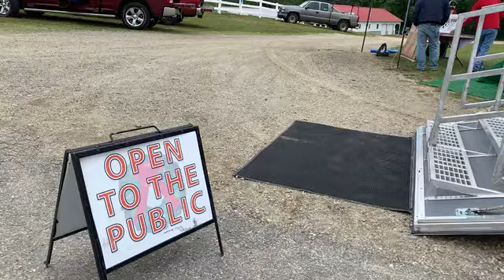Wiscasset Speedway hosts Wreaths Across America